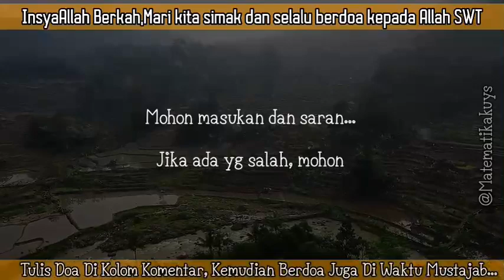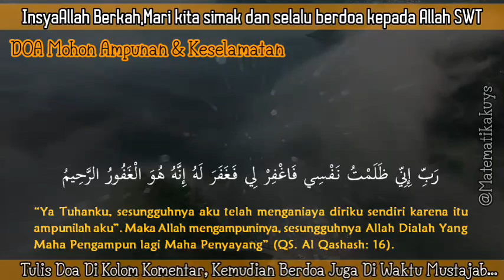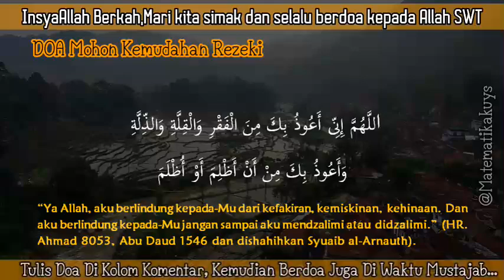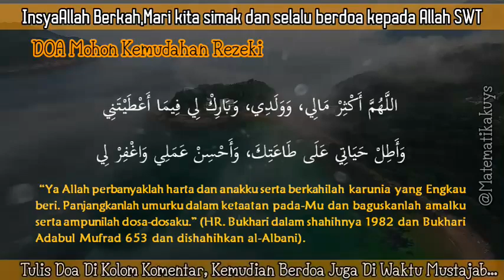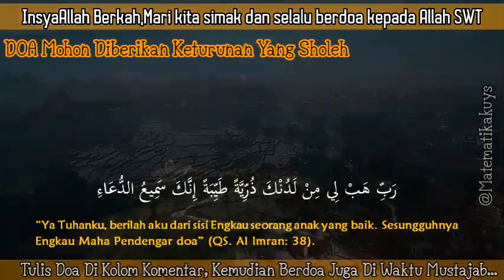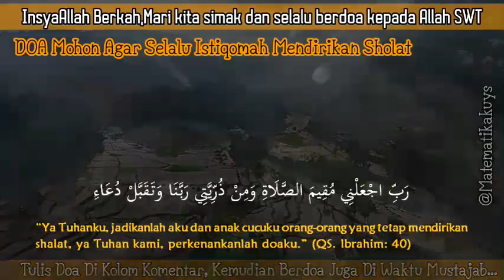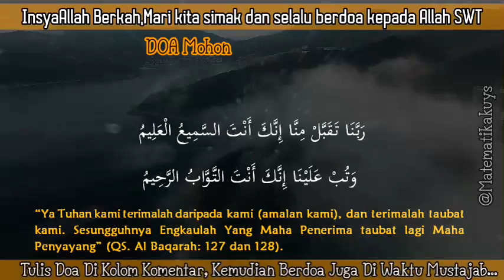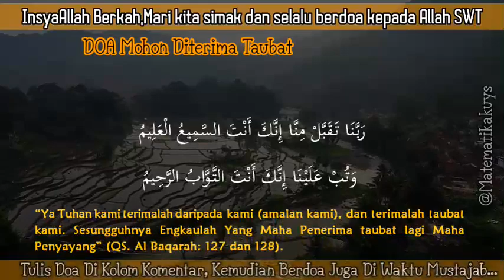Surat Ar Rahman Al Mulk An Naba Ruqyah Agar Tidur Nyenyak, Penenang Fikiran & Hati